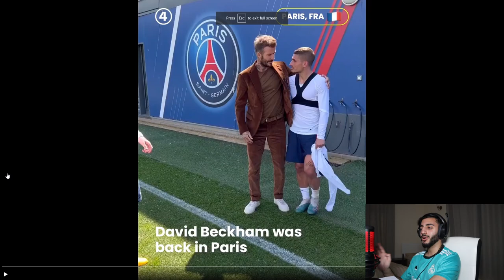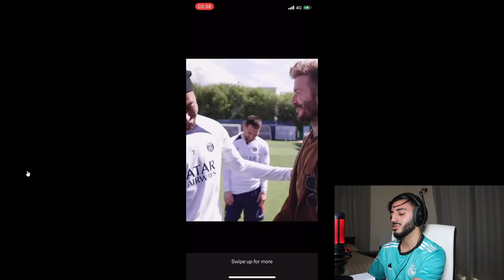Lionel Messi Being Awkward For 7 Minutes Straight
reacting to messi being awkward. looking at messi clips. looking at funny messi clips.